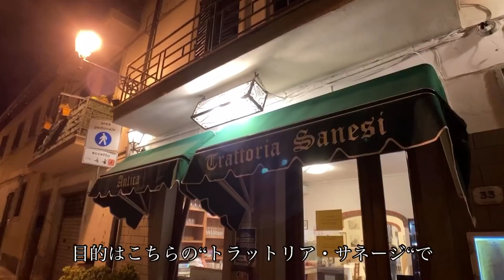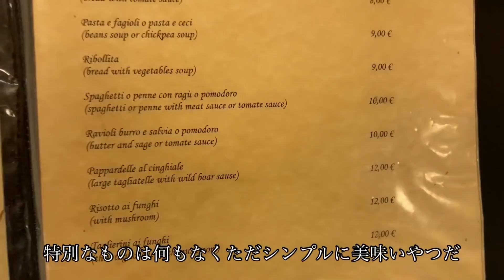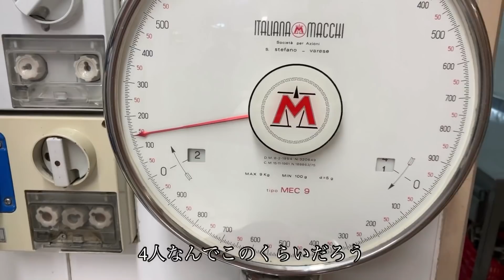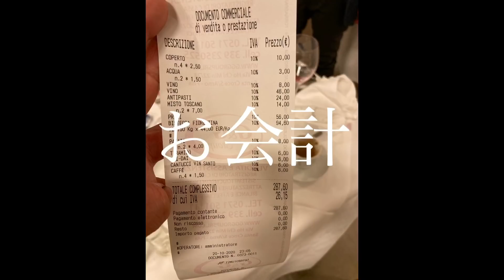【イタリア】今日 ヤバイ 肉に会っビステッカ・アッラ・フィオレンティーナ〜Great Bistecca alla Fiorentina “Antica Trattoria Sanese” 〜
今日ヤバイ肉に会った。。。

フィレンツェが誇る名物ステーキ、ビステッカ・アッラ・フィオレンティーナをご存知ですか！？

巨大な骨付き肉をグリルでガツンと焼いてムシャムシャ食べる。外はしっかりと焼き上げられながらも、中はしっとりとしたレア。溢れ出る肉の汁に乗って伝わってくる旨さは悪魔的！！

味付けは余計なことなど一切せずに卓上の塩と胡椒、そこにぶちまけるオリーブオイルのみ。

あとは何も考えずに肉の塊を口に運び込むだけ。一つだけやらなきゃいけないことがあるとするならば、それはワインで肉を流し込むだけ。

、、、失礼。ビステッカのことを思ったら熱くなってしまいました。

そんな最高のビステッカを食べさせてくれる名店"アンティカ・トラットリア・サネージ"のご紹介。

フィレンツェ郊外の町ながらイタリア人による、イタリア人のための最高に旨いビステッカを食べさせてくれるレストランです。

もうこれ以上は語りません。

ただこの動画を見てください。それだけで伝わるはず。

ビステッカとはなんなのか。どのような生き方なのかが。

ボナペティート！！

【お店情報】

Antica Trattoria Sanesi
Via dell'Arione, 33, 50055 Lastra a Signa FI

※電車でも行けますが、駅から歩くし帰りの時間も気にせずにゆっくりできるのでタクシーがおすすめです。

最後までご視聴いただきグラッツェミッレ！！
質問、リクエスト等ありましたら下記のSNSにてDMを。
万が一「おもしれぇから覚えといてやるか」という方、下の登録リンクへお願いします。皆さんの登録が僕のディ・モールト・ベーネへと変わります！！
グラッツェ！！

チャオ😘